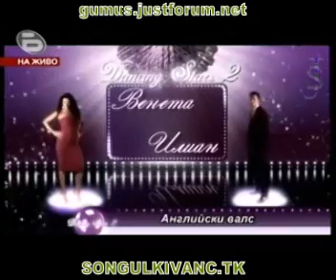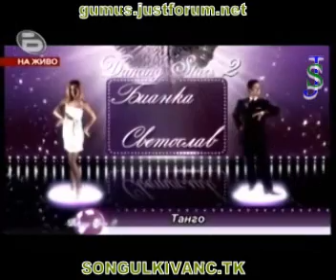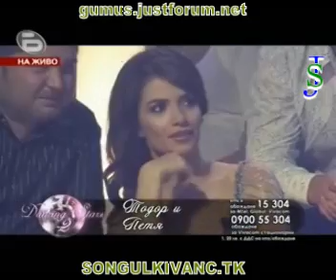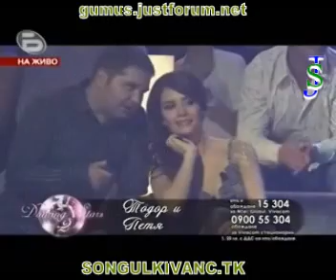Songul Oden In Dancing Stars 2 part 2